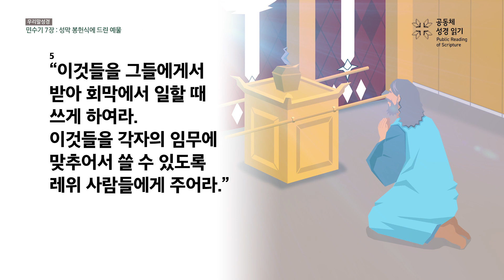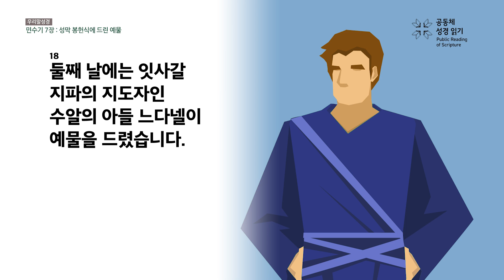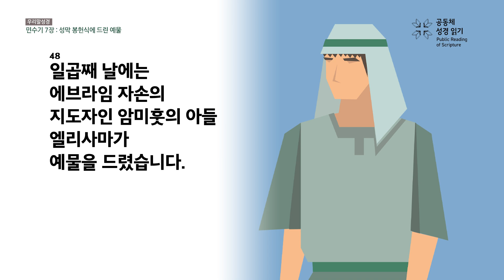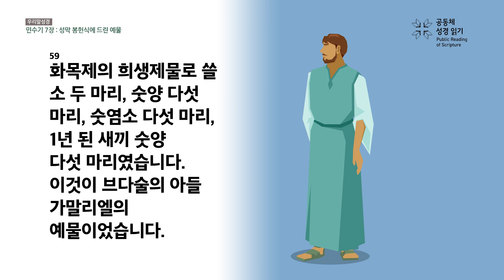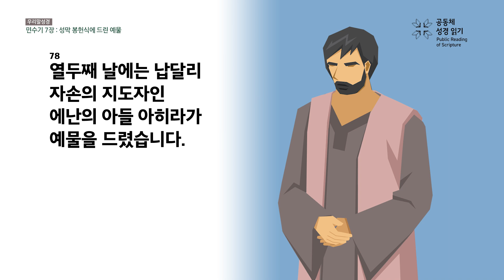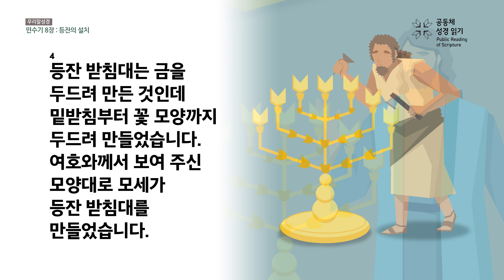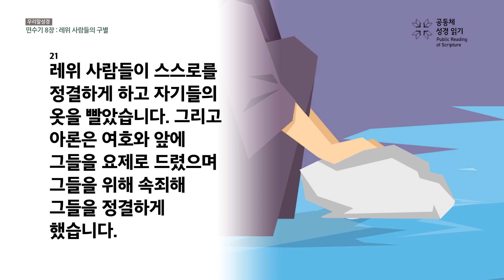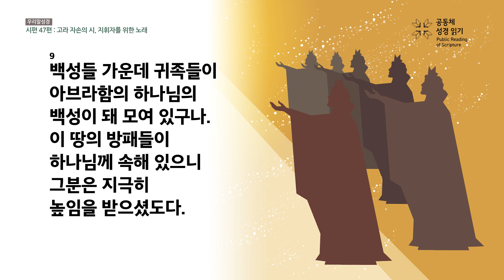[우리말 성경] 365일 PRS_2월 16일_47일차(민 7-8, 시 47편)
민수기 7-8장, 시편 47편